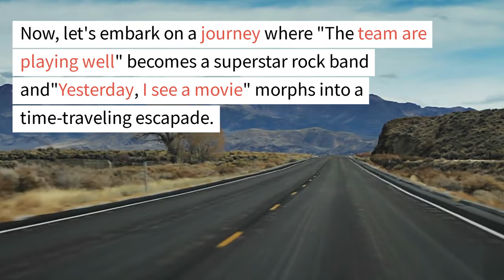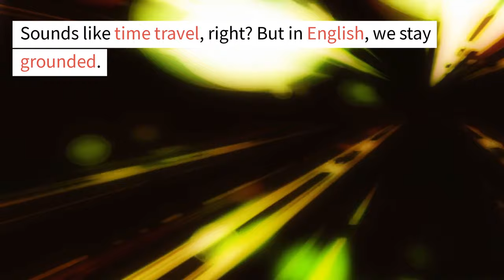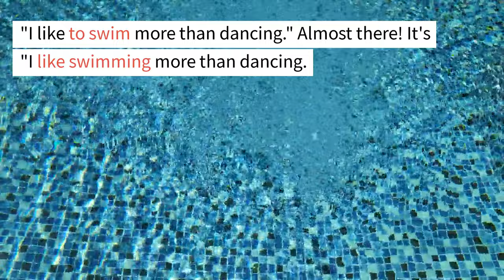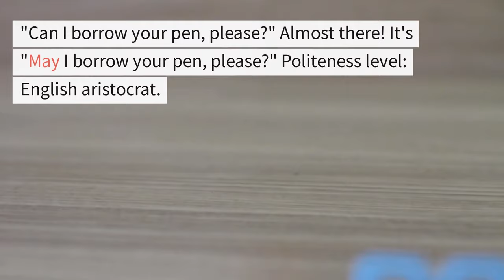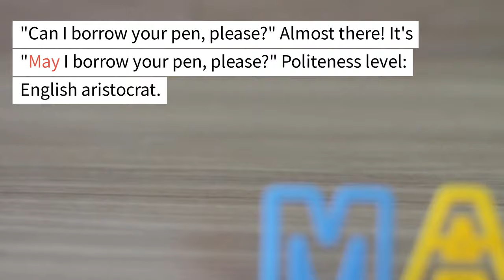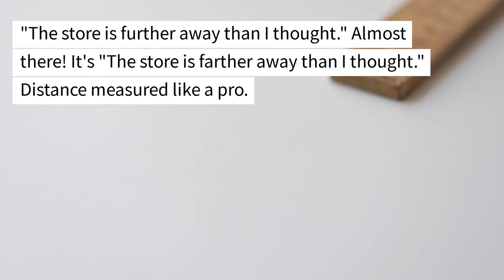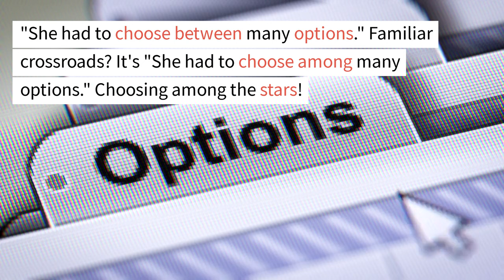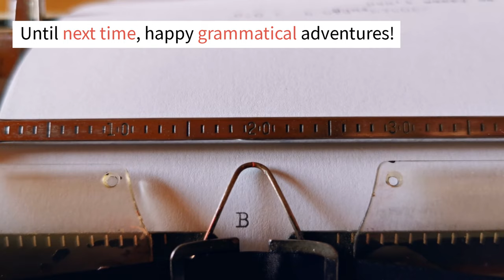DO NOT MAKE THESE 30 COMMON GRAMMATICAL ERRORS IN ENGLISH!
It contains videos on self-improvement and personal growth, my thoughts on money management, life issues that need to be addressed and how to improve your communication skills in English.